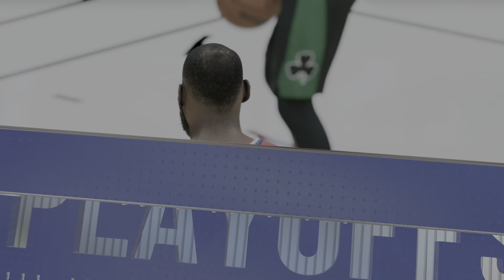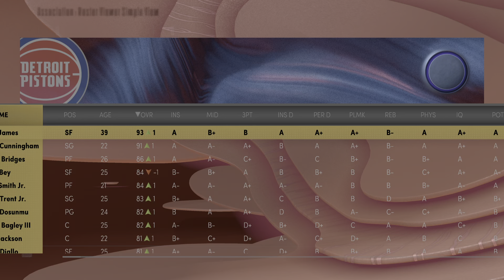NBA 2k22 My League EP33